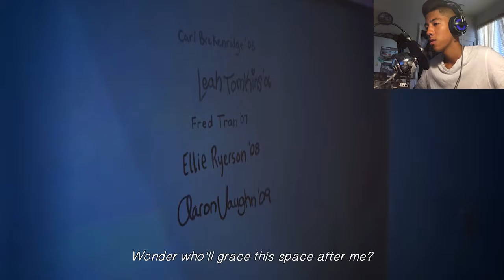EXPELLED. - LIFE IS STRANGE: BEFORE THE STORM EPISODE 2 BRAVE NEW WORLD - PART 1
► Shirts: poop, i don't have shirts yet but, hopefully in the future.